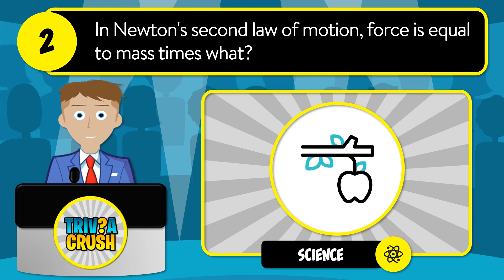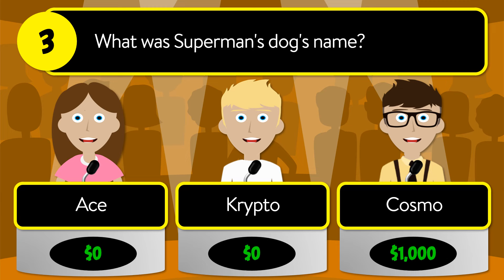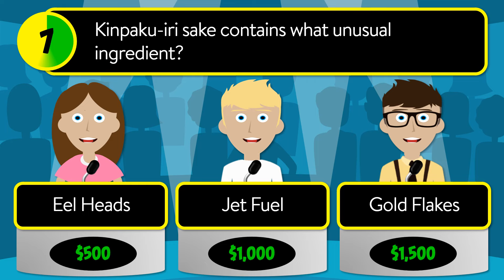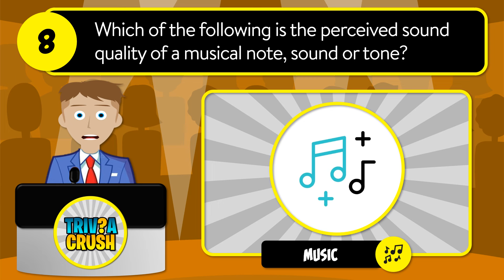👉 Today's Best GENERAL KNOWLEDGE Daily Trivia Quiz - Unique Game Show Format | Apr. 21, 2024